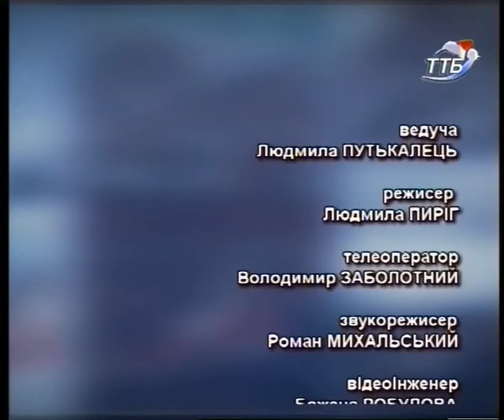Тема дня - Як святкували Різдво на Тернопільщині?